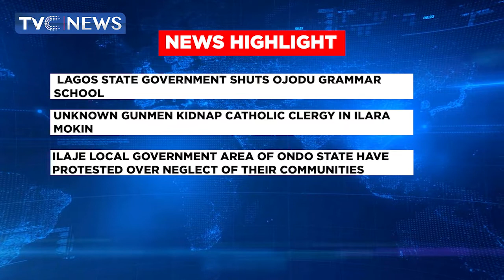Today in the News | Lagos State Government Shuts Ojodu Grammar School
This video is a summary of major stories in the news on Wednesday as Lagos State Government Shuts Ojodu Grammar School